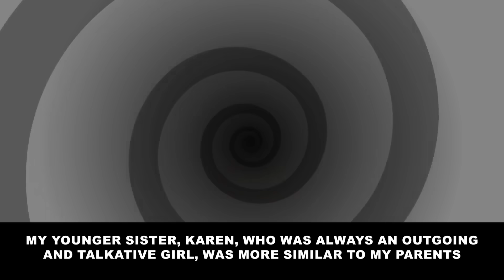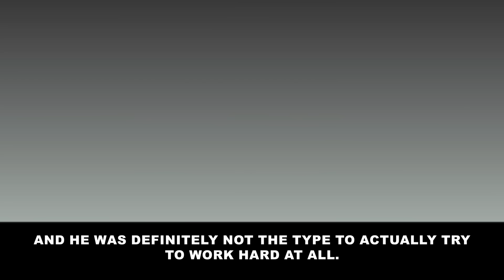my little sister scheduled her C-section for the day after her parents’ funeral and... [Revenge]